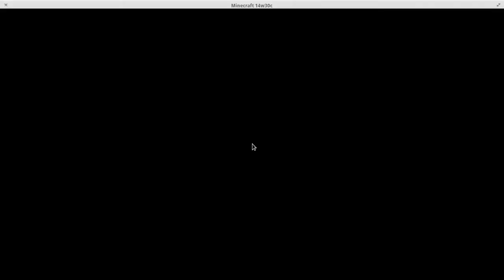Phreekbird's Minecraft Family Survival Island S1Ep11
Season Finally of our Family Survival Island! and we are graced with the one, the only, the lovely +PMSProxy! and ... the master of stealth, and slayer of a thousand sheep, the man himself, Lei! ... lol.

Proxy and I did UHC together on the WOLFPride/Tribe server, and Lei and I are RL Friends.

This episode we take down the Minecraft Ender Dragon, it's a fight to the death, with huge amounts of derp-ity derp to boot!

And Lei, well, he doesn't have a channel. =(